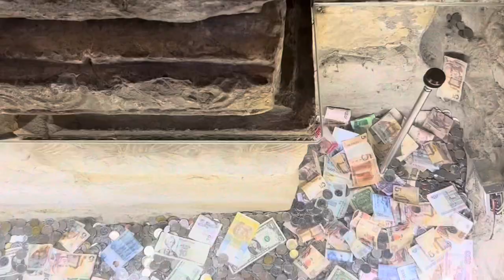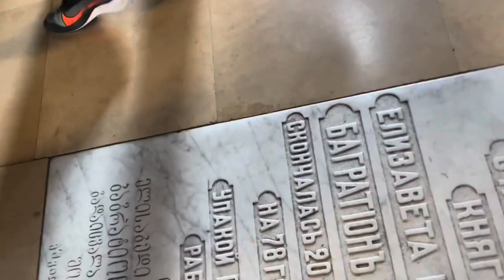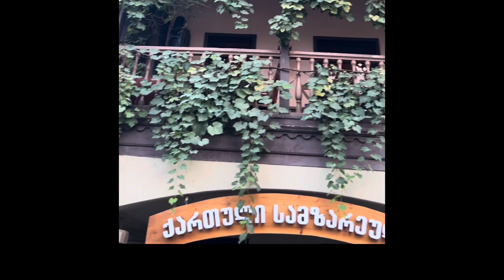Day1 Georgian Tour Sept 17,2023#trending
Georgia is a country in southeastern Europe known for their centuries old churches, monasteries & wine-production.